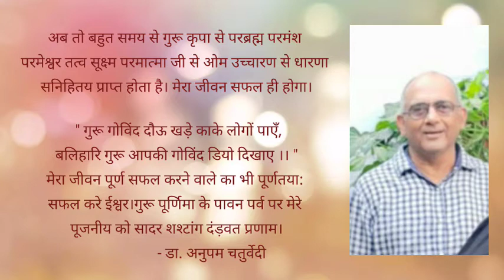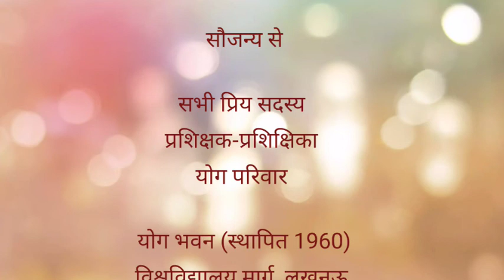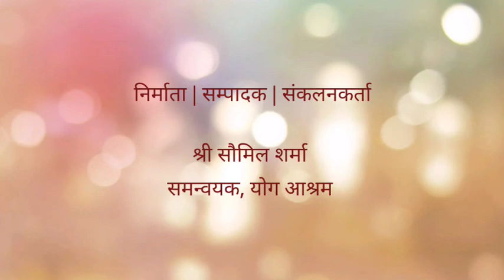"Guru Poornima" - A Tribute to Our Beloved Yog Guru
Greetings !

Due to the on-going Pandemic, the 60 Years old (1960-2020) Yog Parivar decided to get together across generations and borders to give a tribute to our guiding light - our Guru Ji. Guru Ji and Ma have been the constant source of inspiration for all of us and for all our dear Members. Guru Purnima was also observed at Yogic Treatments (Yoga Bhawan), University Road, Adjacent to Hanuman Setu, Lucknow - 7.

GURU: Guru is not made; Guru is born. Our Guru took birth to make us realize how for some people one’s own efforts – one’s own Karma is the greatest devotion. Some choose to remain Peaceful. Quiet. Yet. Dedicated. Passionate. And continue working hard with the feeling of "Nishkaam Karma".

With an unmatched passion and dedication to uplift the mankind from the worldly physical, mental and spiritual sorrows through the art and science of Yog and Meditation. Guruji began His sadhana at a very early age.

HE is so humble and down to earth – epitome of simplicity and modesty – a proof that Guru are born. Each life that He has touched has witnessed a magnificent change within the life-time. When He talks – everyone is left mesmerized and want to see more of Him and want to hear more of Him.

Our beloved Guruji of one of the oldest Yoga Ashrams – strived hard for decades to establish Yog and Meditation as a field and as a therapy system to cure 50 + ailments over a period of 60 years ever since the times when YOG was not YOGA and Yog was not as popular. He has created a unique individualised system of Yoga practice to ensure to ensure best health outcomes.

Along with His consort Ma – who nurtured the Yog Ashram with utmost love, care and affection while travelling the journey together. On the path, both keep showering love, compassion and blessings. A personalized touch by Guruji and Ma enlightens people from within and diminish the burdens of mortal life.

Guruji established the Yog Bhawan on the banks of river Gomti – and continues to run the Yog Ashram as a result of his passion, dedication and service in the field of Yog and Meditation and to His father and Guru, both, Param Guruji Ram Kumar Sharma. The choice between using a space commercially and using a space for Yog and spiritual advancement purposes was an obvious choice made by Guruji. Yog Ashram has been working under able guidance of Guruji and Ma.

We successfully strive to uphold the Guru-Shishya Parampara in the field of Yoga. Yoga strongly adheres to the principles of Guru-Shishya Parampara. In so called ‘modern’ society, the fabric of the society is changing rapidly with highly consumerist attitude and the value of exchange dominates all the relations – it effects Guru-Shishya Parampara too. Even in these contradicting times, we are pleased that we can follow and get enlightened from the Guru-Shishya Parampara.

Guru must be knowledgeable, qualified and sacrificing – one that leads from darkness to enlightenment and Shishya should be worthy, inquisitive, yearning to learn, willing to grow and capable to receive the yogic knowledge from the Guru.

However, we are indebted to our Guru Shri Sudhir Sharma for His kind grace and blessings upon each Member and Yog Parivar that helps us to benefit mankind to achieve peace, health and cure several ailments through Yog and Meditation.

We join hands across generations and borders to extend our Naman, Pranam, Affection and Gratitude towards Guru Ji – today and forever.

Therapy Yoga | Yoga Treatment | Meditation | Dhyana | 3 Months Certificate Course in Yoga | General Fitness | Well-Being